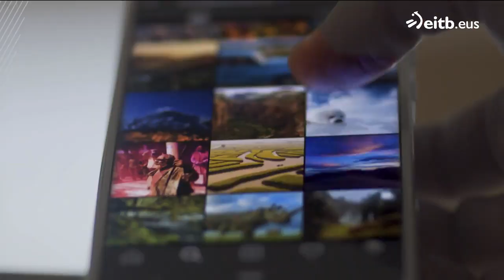BIBA ZUEK: Leire Palacios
Maddalen Arzallus bertsolariak eta Xabier Sukia esatariak aurkeztutako magazina.